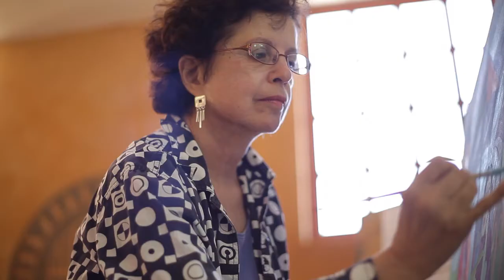Marcia Coppel Paintings and Drawings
My paintings are acrylic and the drawings are ink and graphite.  My inspiration comes from my travels to Mexico - San Miguel de Allende and Puerto Vallarta.  I draw people in cafes, restaurants, and on the beach and paint the best ones.  My paintings are whimsical, colorful.